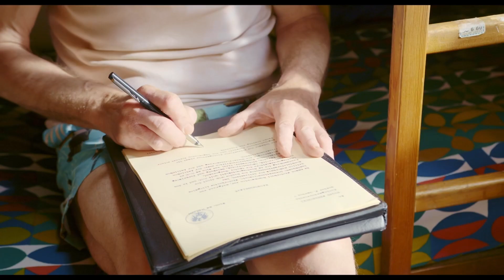Showreel Uschi Nocchieri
Schauspielerin, Regisseurin